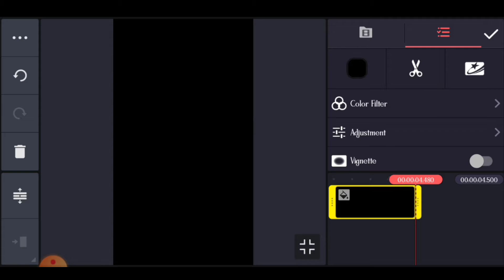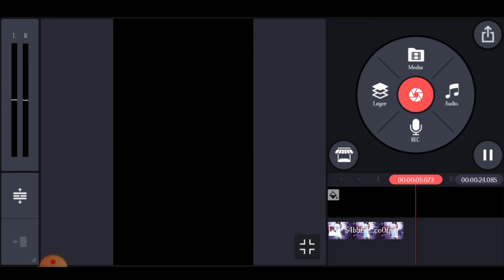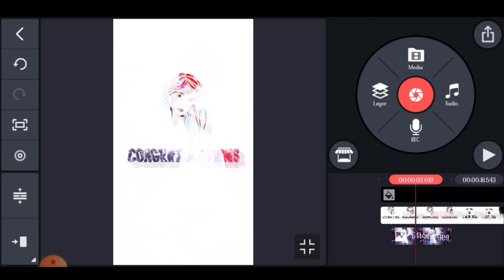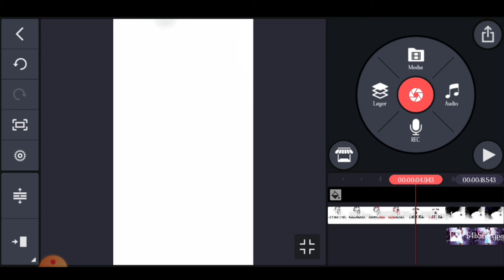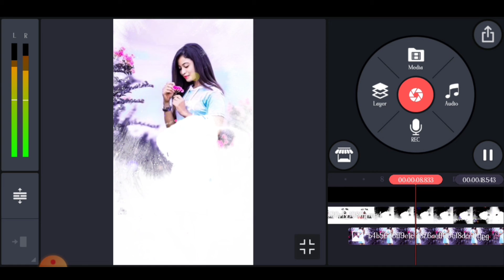Kinemaster Template Video Editing | Light Effcet | Template Download | Black Screen Template part_1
Kinemaster Template Video Editing | Light Effcet | Template Download | Black Screen Template | Edit

Hello Friends mera name deepak Kushwah aaj me aap ko Kinemaster se new template video editing krna sikaunga es video me aap ko video pasand aye to video ko like and channel subscribe now

All Material 👉